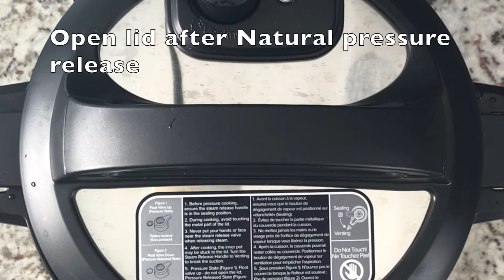Achaari Paneer Biryani Instant Pot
This dish brings together the best of both worlds- Achaari Paneer and Biryani. Achaari paneer is a popular Indian vegetarian dish where spicy paneer cubes (Indian cottage cheese), are cooked with pickling spices, giving the dish a pickle-like zing. Biryani, on the other hand is flavorful rice cooked with marinated meat or vegetables. In this dish, I merged these two favorites and created Achaari Paneer Biryani! This quick and easy, super delicious meal has become one of our weeknight staples! This biryani can be enjoyed as-is, or with raita (yoghurt dip)!